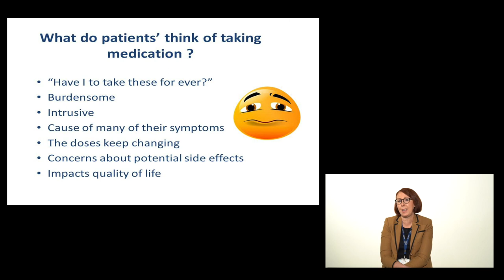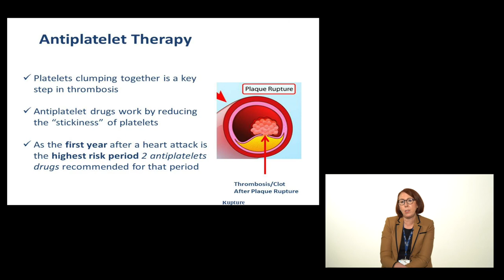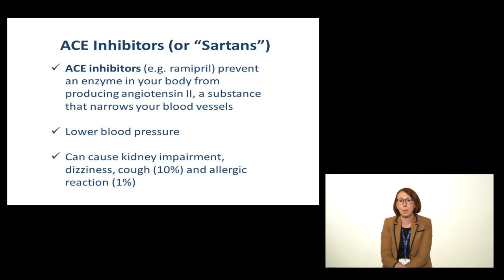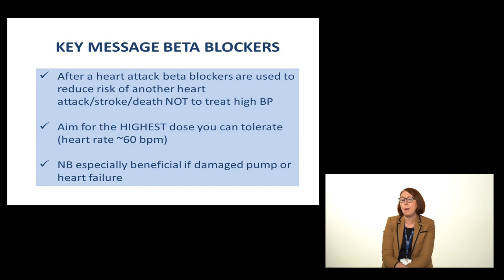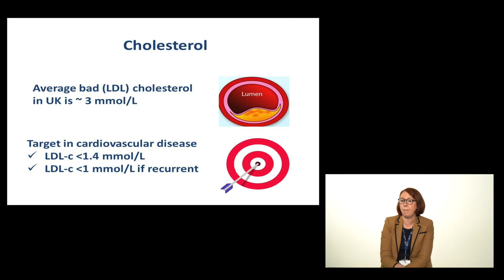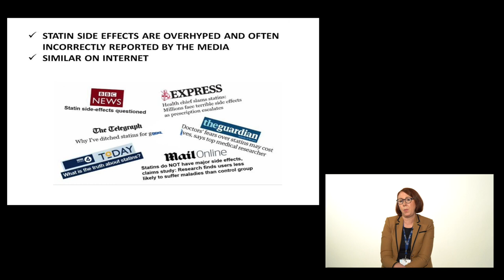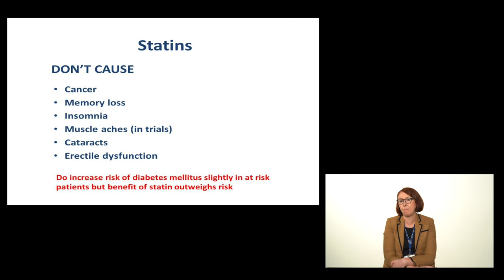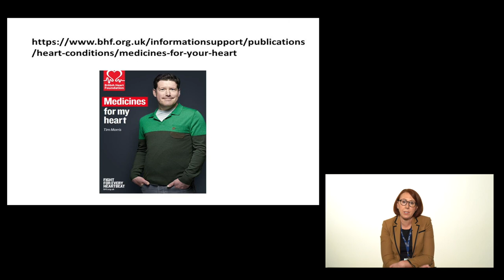Your medications and why they matter - Dr. Susan Connolly, Consultant Cardiologist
Your medications and why they matter
Dr. Susan Connolly, Consultant Cardiologist

For more information on the Our Hearts Our Minds Programme, please